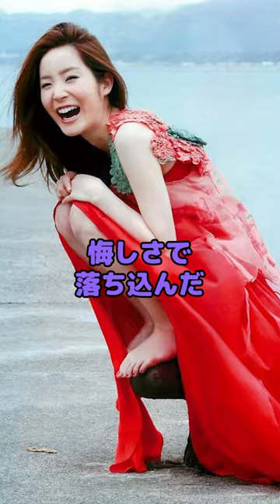蓮佛美沙子は田舎っぺだと思われ勝ち抜いた#蓮佛美沙子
美女に関する情報を毎日発信しています！
可愛い子を見たい方はチャネル登録お願いします！